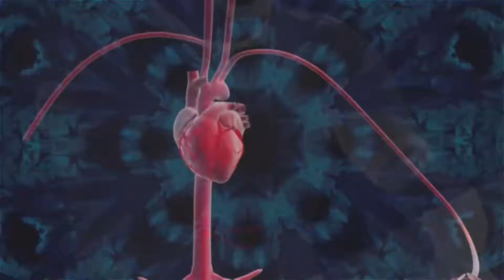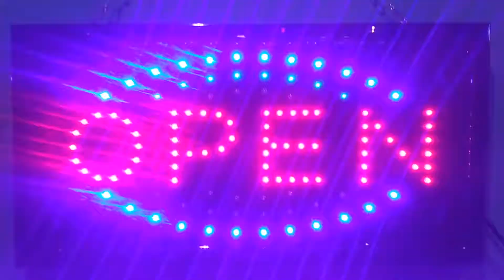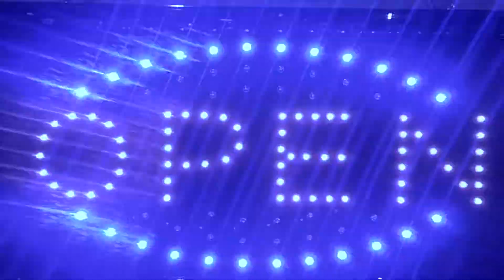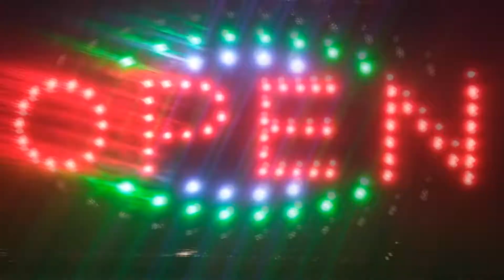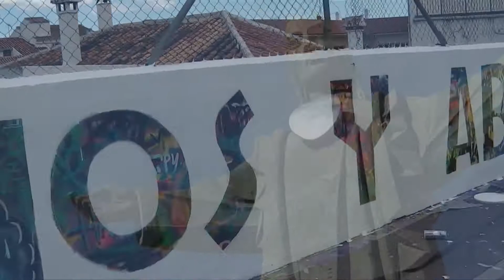Birds Of Prey Crew - L'âmanch (Clip Expérimental)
Êtes vous prêt pour un doux voyage dans un rêve éveillé ?
Le Dr Max envoie le B.O.P. Crew dans l'espace avec l'ouverture de sa clinique !
Rêvez en grand les amis !

Le Dr Max envoie BOP dans l'espace avec l'ouverture de sa clinique !